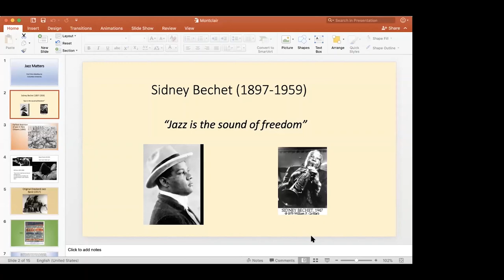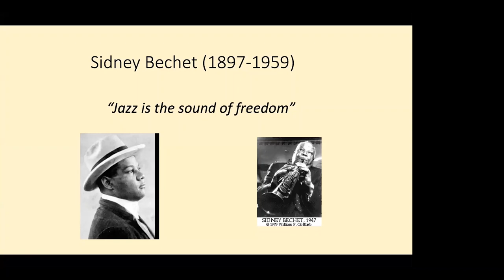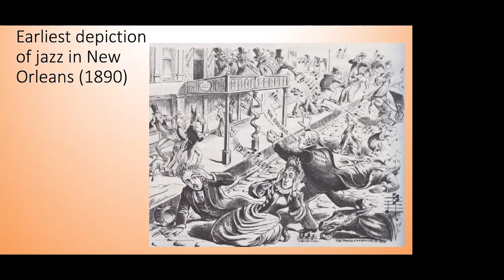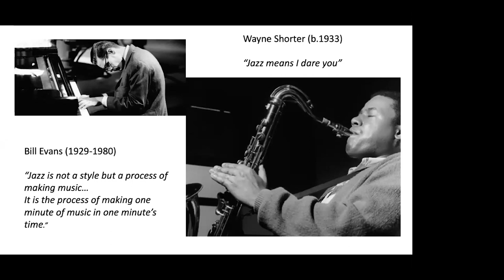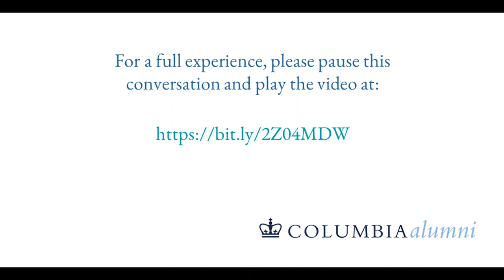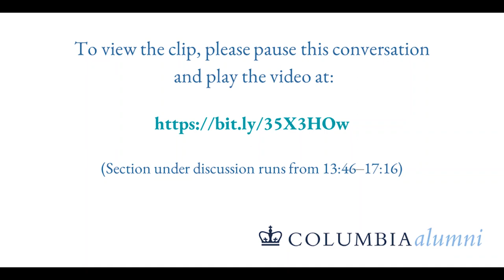Columbia at Home: Improvising Virtual Lives at Home | Lessons from Jazz with Prof. Chris Washburne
Drawing on his musical expertise and jazz background, Columbia Professor Chris Washburne reflects on the increased importance of improvisation during the pandemic. Using performance clips and stories from the world of jazz performance, Washburne opens our eyes to the inspiration jazz improvisation provides, while exploring the challenges we face in collaborating during this time.

Due to technical difficulties, the program is audio only for the first half. Here are the links for the third-party videos discussed in the program:

The CAA’s weekly Columbia at Home virtual series features Columbians speaking on informative and engaging topics during this difficult time. Diverse topics span the latest on the COVID-19 crisis, health and wellness, entertainment, and more.